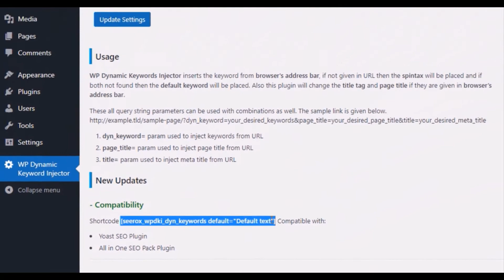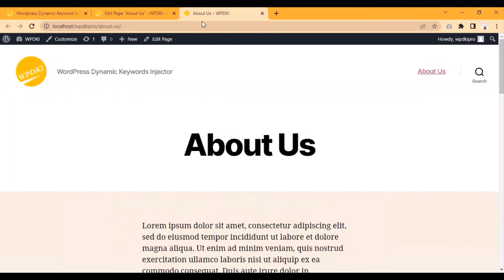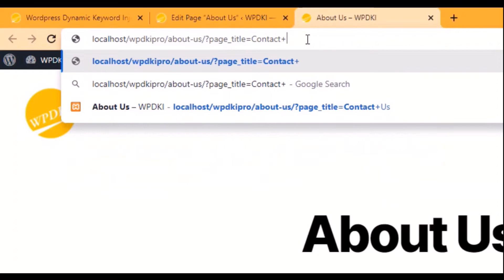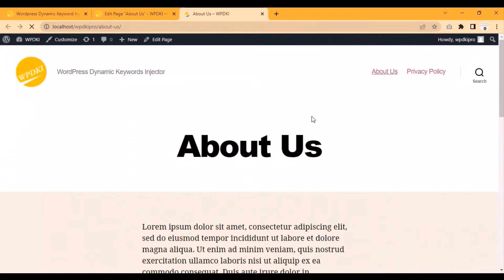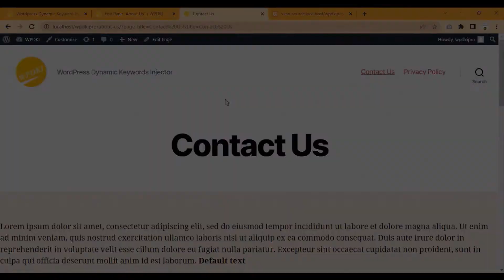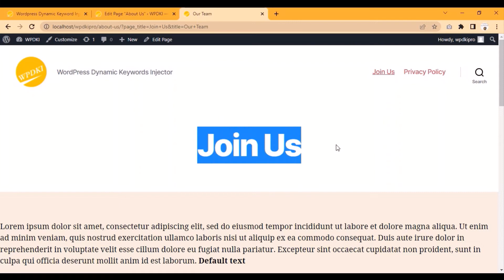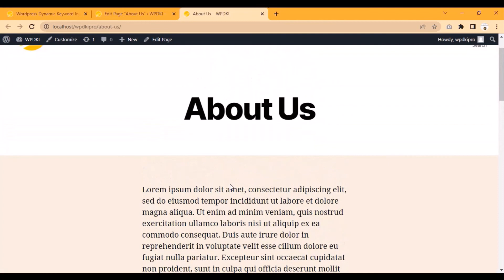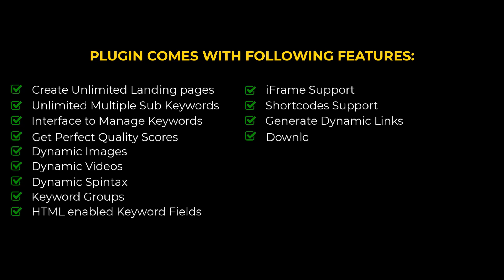Add dynamic meta title and page title for the WordPress landing page. WPDKI Basic Guidelines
Hi, in this video I'll guide you on how to add dynamic meta title and page title for the WordPress website page.
In this video we’ll walk you through:
- WP Dynamic Keywords Injector Plugin's Introduction
- Add dynamic title for a page.
- Add dynamic page title.
- Update all internal and canonical links on a website.
- Use Whitelist keywords feature.

TIMESTAMPS
0:12 Intro
0:22 Use dynamic shortcode in URL
1:37 Use dynamic title parameter in URL
2:40 Use dynamic page title
4:37 add Update all internal and canonical links on a website.
6:08 Use Whitelist keywords
7:51 what is search keyword shortcode, and how to use it?

Our channel is explaining details about our web products. We cover our useful plugins products video explanations.